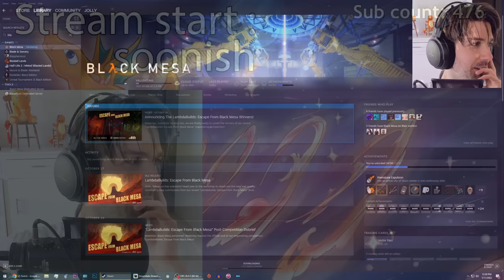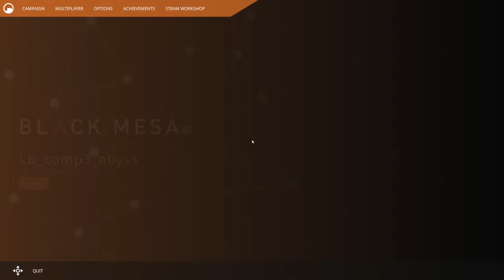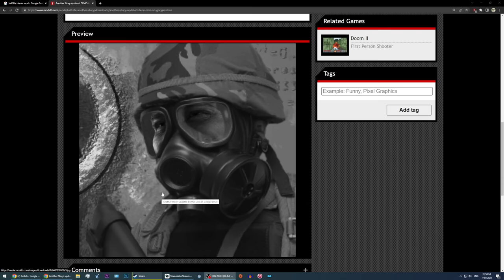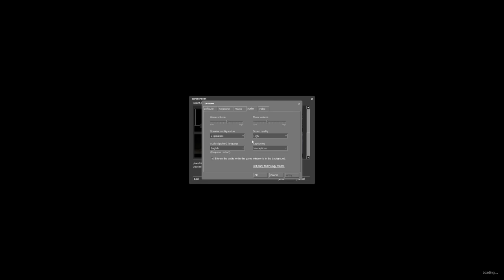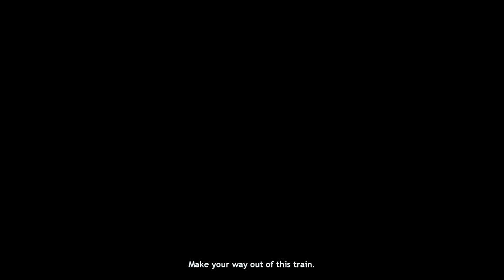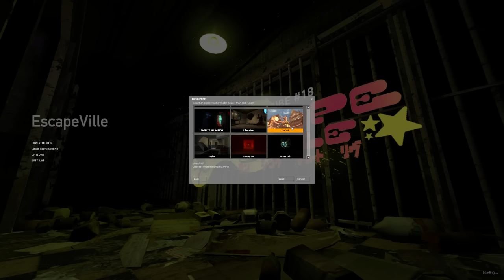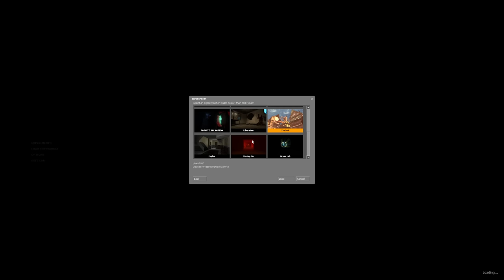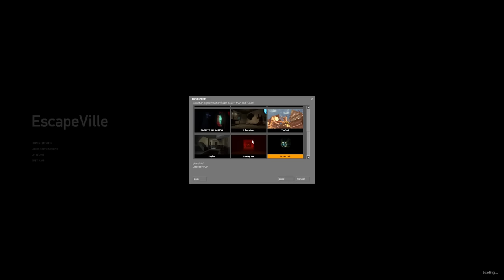Jolly Wangcore Streams: Escape from Black Mesa and Map Labs EscapeVille (Mapping competitions)